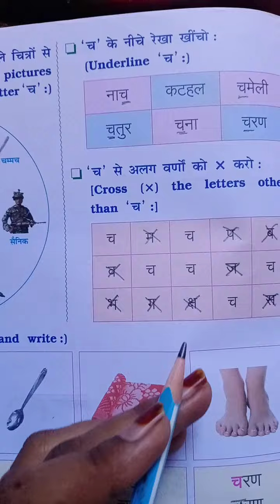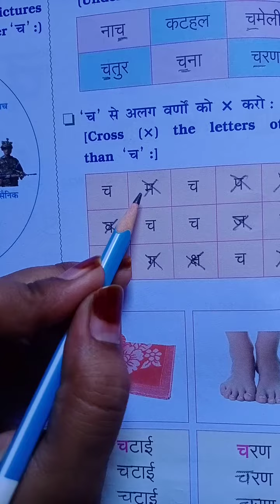Std-1 Subject -Hindi